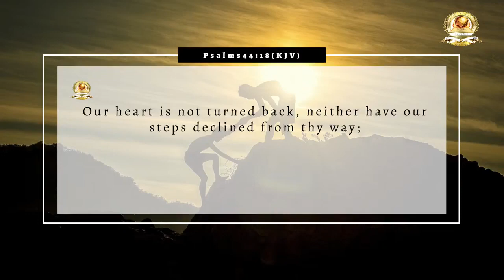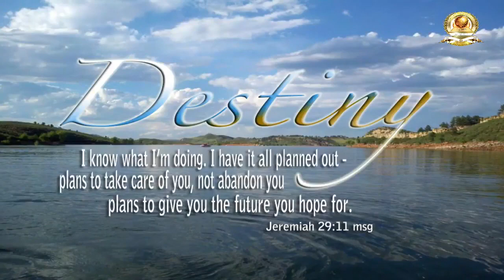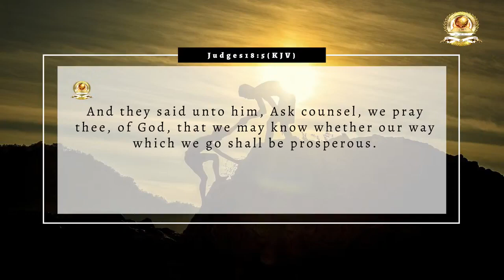Your Destiny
HSTVN Presents: Your Destiny
Apostle Christopher Evans Sr ministering today on YOUR DESTINY! Hearken Unto The King Ministries HUTKM.ORG HSTVN HSTVN.ORG HSTVN.ORG/WATCH